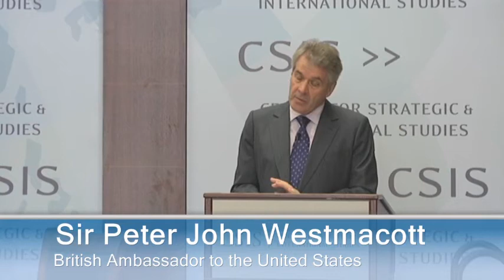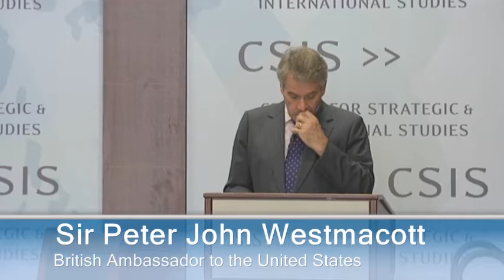The Future of the West: The United Kingdom's Evolving Role in the World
With Sir Peter John Westmacott, British Ambassador to the United States

The Center for Strategic and International Studies cordially invites you to a discussion with:
Sir Peter John Westmacott
British Ambassador to the United States
on

Introduction by:
Dr. John J. Hamre
CEO & President, and the Pritzker Chair, CSIS
Moderated by:
Heather Conley
Senior Fellow and Director, Europe Program, CSIS
Please join us for timely remarks from Ambassador Westmacott on the United Kingdom's foreign and security policy imperatives in an age of austerity and international uncertainty. Ambassador Westmacott will discuss a wide range of issues to include the state of the US-UK relationship in light of the recent Commons vote against military intervention in Syria. The Ambassador will also look at emerging political, economic, environmental and strategic realities that will affect us five, ten, and twenty years down the line.